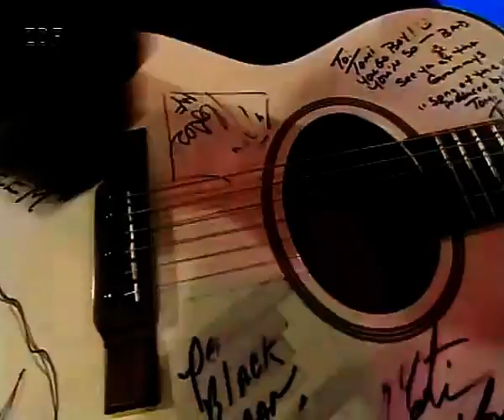Madonna - Secret (Wetten Dass Germany - performance) 1995 live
Koncert Madonny w Wetten Dass w Niemczech w 1995 roku.
Performance of Madonna in Wetten Dass in Germany at 1995 year.